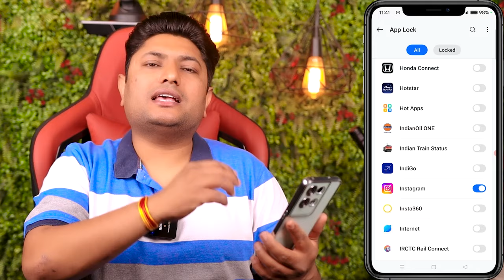Instagram Par Lock Password Kaise Dalen | How to Lock Instagram | Instagram Par Lock Kaise Lagaye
About This Video- Dosto Aaj Ki Is Video Me Maine Aapko Ye Bataya Hai Ki Bina Kisi App Ke Aap Instagram Ko Lock Kaise Laga Sakte Hai Ummeed Hai Aapko Ye Video Bahut Hi Jyada Pasand Aayegi Thank You So Much.